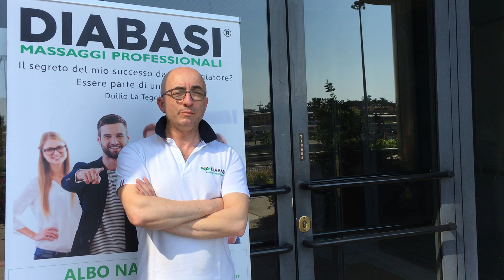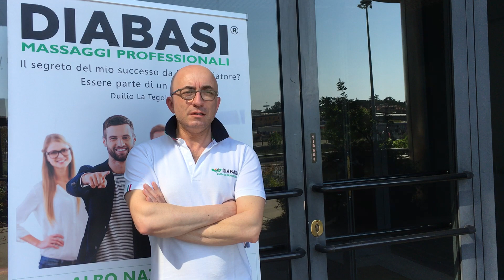Video Testimonianza Corso Kirei Kobido (Roma)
Guarda la video testimonianza della nostra allieva del corso di massaggio Kirei Kobido organizzato a Roma dalla Scuola di Massaggio Professionale DIABASI®.